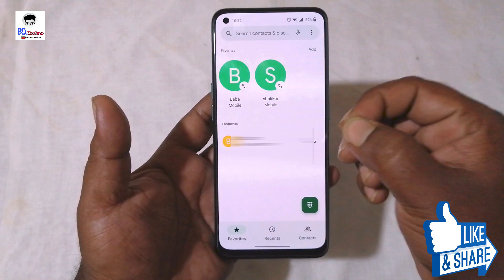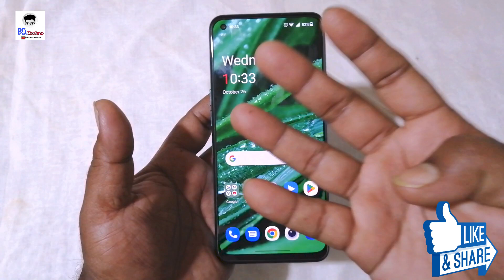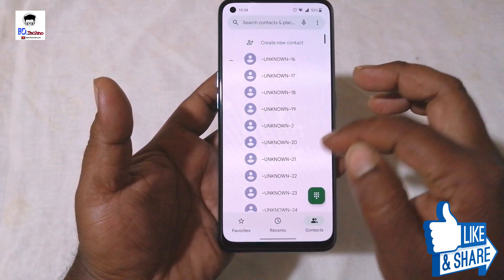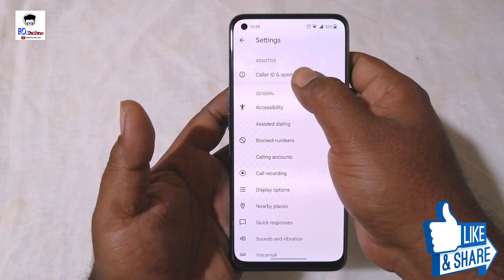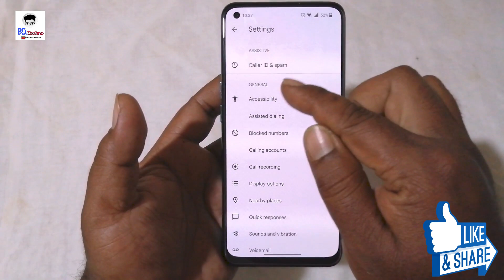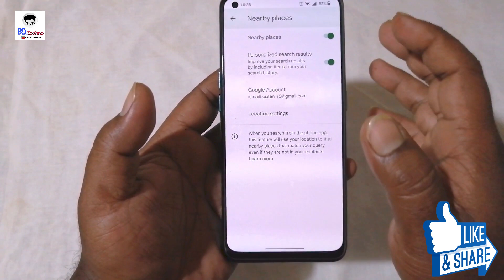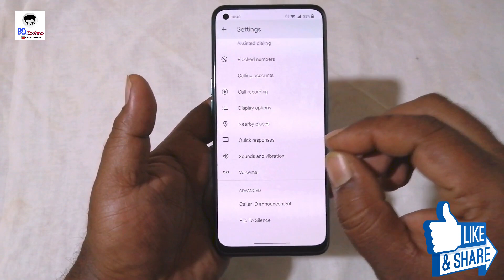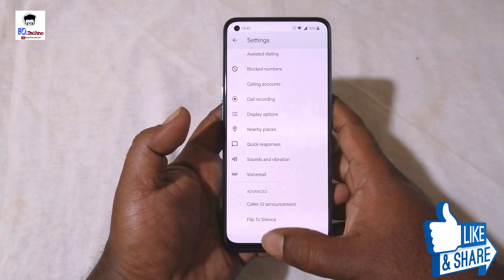ফোন Dialler এর 5টি মারাত্মক গোপন রহস্য || কোন মানুষ জানে না ! Incoming Call Amazing Useful Settings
বন্ধুরা, আজকের এই video টি আপনাদের সবার জন্য সবচেয়ে most useful হবে কারণ আপনাদের সকলেরই android phone google dialler তো রয়েছে।

আজকের এই  video তে আমি যে tricks গুলি বলেছি তা  use করার জন্য আপনার phone এ এই dialler থাকা প্রয়োজন। যার নাম Phone by Google dialler, video টি বেশ intersting এবং Useful হতে চলেছে।

Your Queries-
Android
app
phone dialer
google dialer
google phone app call recording
phone dialler trick
new phone dialler trick
google dialer trick
google dialer tricks
call recording trick google dialer
google dialer tips and tricks bangla
phone dialler ki new trick
new trick android phone dialler
incoming call ringtone kaise set kare
phone call sound problem
how to increase call volume
how to change default phone dialer in android